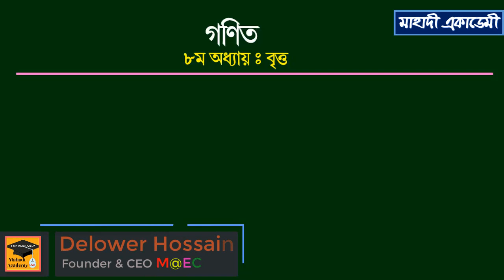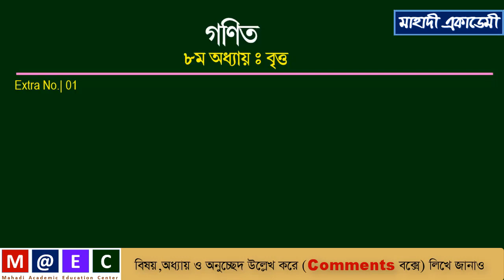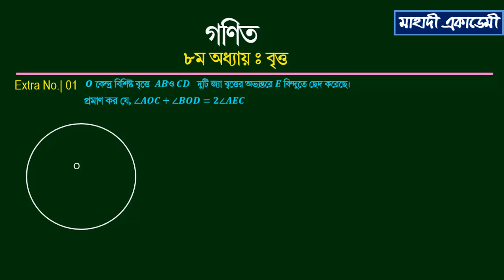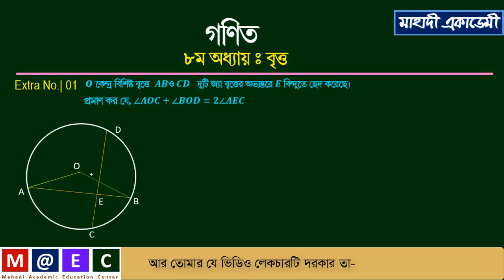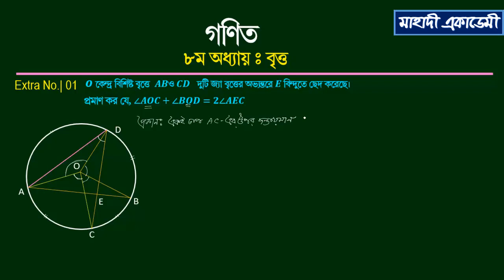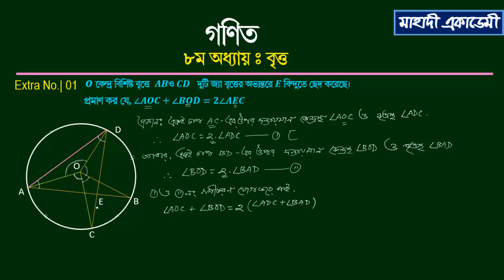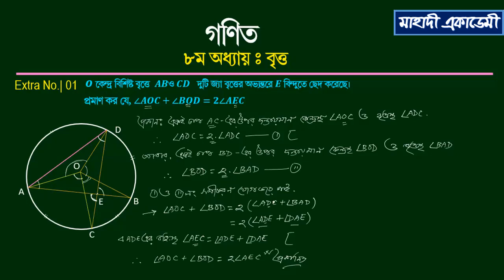বৃত্ত সম্পর্কীত জ্যামিতিক সমস্যার সমাধান(Extra-01 On Circle)| Mahadi Academy Live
এই ভিডিওতে বৃত্ত সম্পর্কীত অনুশীলনীর একটি গুরুত্বপূর্ণ সমস্যার সমাধান দেখানো হয়েছে।